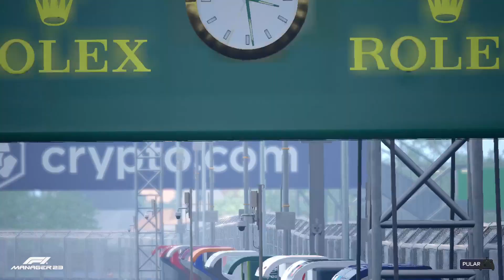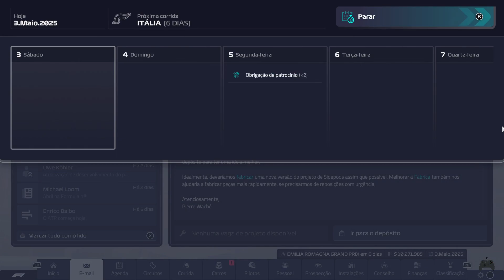F1 Manager 2023 - Sendo o Chefe da Ferrari no GP de Miami - PC (Brx) #97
O intenso mundo da Formula 1® ressurge para uma nova temporada no F1® Manager 2023. 23 corridas, seis eventos F1® Sprint, novos carros, novos circuitos, incluindo o Las Vegas Strip Circuit, novos pilotos, novos desafios... Seu legado começa aqui.

O F1® Manager 2023 quer desafiar você a gerenciar do seu jeito a equipe de F1® que escolher. Comece sua carreira como Chefe de equipe em uma das 10 equipes de F1® e gerencie todos os aspectos desde a fábrica, a garagem, até o grid de largada
Acompanhe uma apresentação com qualidade de transmissão enquanto conduz sua equipe pelos treinos livres, classificatória e um emocionante dia de corrida para cada uma das corridas da temporada e além
Sistemas de gerenciamento detalhados proporcionam o controle sobre sua equipe, quem pilota e o carro. Suas decisões definem o que acontecerá em sua temporada
Novo modo Replay da Corrida
Reviva as corridas emocionantes e momentos importantes do FIA Formula One World Championship™ 2023 no Replay da Corrida, um modo totalmente novo que aproxima você ainda mais da emoção e do drama da F1®.
Com os dados obtidos das corridas de F1® reais, o Grid de Largada reproduz as condições de corrida e as posições de largada de todas as corridas da temporada de 2023, e os Momentos da Corrida permitem que você controle uma equipe específica durante um momento crítico de uma corrida real da temporada de 2023.

Seja assumindo o controle da Aston Martin em Mônaco e tentando conseguir a primeira vitória de Alonso na temporada ou tentando fazer a McLaren pontuar após um GP da Austrália caótico, os Momentos da Corrida desafiam você a tomar decisões definitivas em frações de segundo nos momentos que importam.
Simulação da corrida aperfeiçoada
As corridas estão mais dramáticas e dinâmicas do que nunca, com melhorias nas linhas de corrida, ultrapassagens e incidentes. A IA de pilotagem aprimorada, a tomada de decisões da equipe rival e a melhoria na simulação da temperatura dos pneus representarão um desafio maior em corridas de F1® totalmente realistas.
Aproxime-se mais do que nunca da ação da corrida com a nova câmera no visor, junte-se a qualquer um dos 20 pilotos na pista e experimente a emoção de uma corrida de Formula 1® do ponto de vista deles.

Tática e Confiança da pilotagem
Sinta todas as emoções dos pilotos enquanto eles disputam a vitória. Rodar, um erro na parada nos boxes ou uma ultrapassagem fracassada podem afetar a confiança de quem pilota. Avalie os riscos e use as novas opções de Táticas do Piloto para instruir quem pilota como abordar a ação da corrida e sair na frente em disputas importantes por posições.
Experiência de gerenciamento aprimorada
Dispute no mais alto nível do automobilismo com mais profundidade e detalhes do que nunca. Pessoas mais velhas regridem à medida que envelhecem, portanto, procure o próximo talento do volante nos campeonatos simulados de F2™ e F3™. Para alcançar a IA de corrida aprimorada, obter a próxima inovação no desenvolvimento de carros é mais importante do que nunca. Equilibre a busca de desempenho com a necessidade de substituir peças menos duráveis.
Contrate alguém experiente para a Diretoria Esportiva, permitindo que você gerencie o regime de treinamento e aprimore as habilidades da sua equipe dos boxes, essenciais para um fim de semana de corrida bem-sucedido, para evitar erros que custem caro e para ganhar prêmio de Pit Stop mais rápido.